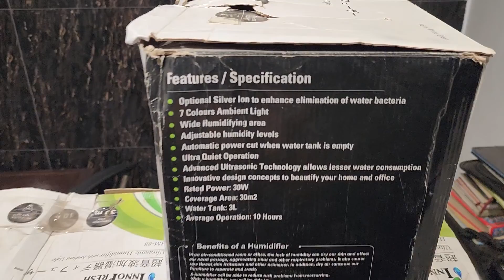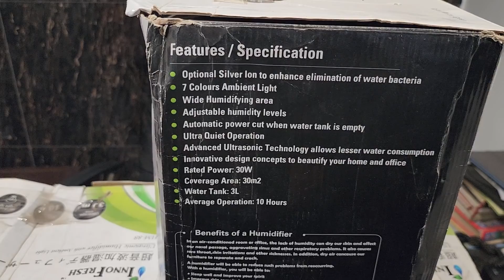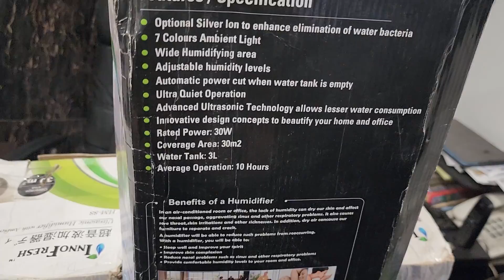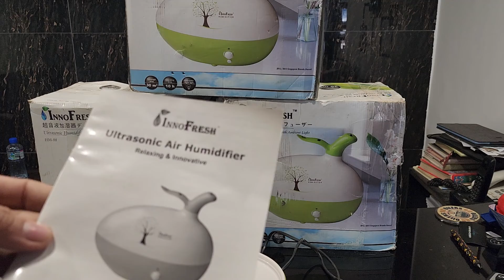IINNO FRESH ULTRASONIC HUMIDIFIER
INNO FRESH ULTRASONIC HUMIDIFIER
features
optional silver ion to enhance elimination of water bacteria
7 colors ambiant light
wide humidifying area
adjustable himidity levels
automatic powercut when water tank is empty
ultra quiet operation
advance ulteasonic technology allows lesser water consumption
innovative design
rated power 30w
coverage area 30m2
water tank 3l
average operation 10 hour
Frontier Enterprises
212 adamjee road saddar rwp